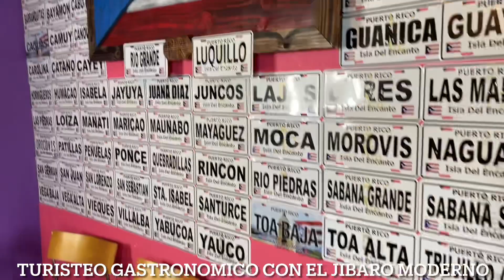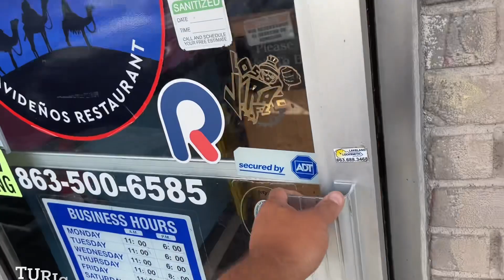Visitando Las Famosas Canoas De Platano Maduro Rellenas De Corned Beef En Lakeland Florida